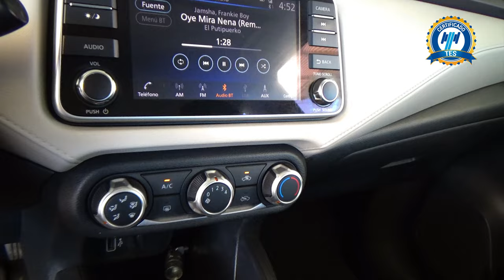Nissan / Versa / 2020 - 25404